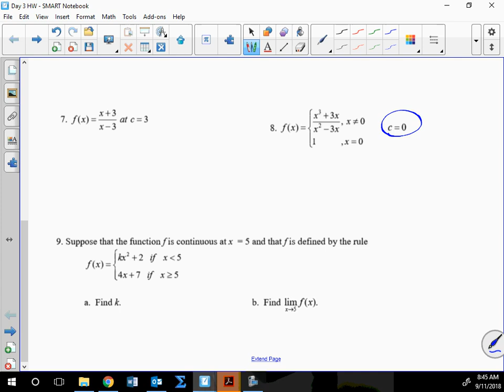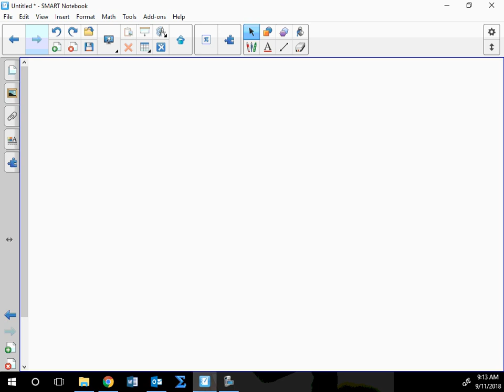Day 4 Rates of Change and Limit Def of Derivative